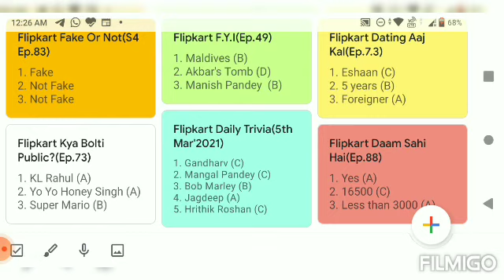Flipkart Games || Flipkart Videos || Flipkart Quiz || 05th March'2021 || Assured Prizes || Supercoin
These are the answers for the all Flipkart show for the 05th March 2021.

1. KOUN? Who Did It

2. Fake Or Not Fake

3. Daam Sahi Hai

4. Prize Wali PaathShala

5. Kya Bolti Public?

6. Bigg Buzz Challenge

7. F.Y.I

8. Dating Aaj Kal